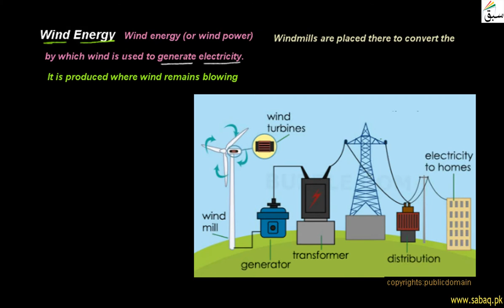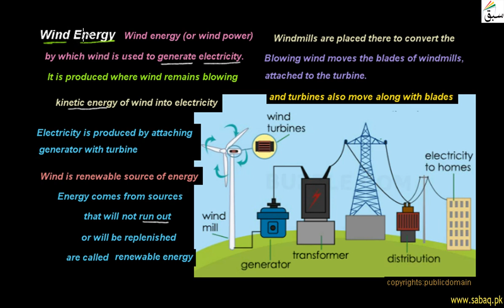Wind Energy, General Science Lecture | Sabaq.pk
Wind energy (or wind power) defines the process by which wind is used to generate electricity
This video is about: Wind Energy. Practice tests and free video lectures for Physics, Chemistry, Biology, Math’s, Computer Science, English & more subjects are also available at Sabaq.pk. So, subscribe to Sabaq.pk/Sabaq Foundation now and get high marks in your exams.

CLASSES WE COVER AT SABAQ.PK / SABAQ FOUNDATION:

1. KG
2. Class 1
3. Class 2
4. Class 3
5. Class 4
6. Class 5
7. Class 6
8. Class 7
9. Class 8
10. Class 9
11. Class 10
12. Class 11
13. Class 12
14. Class 13
15. Class 14
16. MCAT
17. ECAT
18. CSS

BOARDS WE COVER AT SABAQ.PK / SABAQ FOUNDATION:

1. FBISE
2. Sindh Board
3. KP Board
4. Balochistan Board
5. Cambridge

STUDY MATERIAL WE OFFER AT SABAQ.PK / SABAQ FOUNDATION:

1. Physics Lectures
2. Chemistry Lectures
3. Mathematics Lectures
4. Biology Lectures
5. English Lectures
6. General Science Lectures
7. Computer Science Lectures
8. General Math Lectures
9. Accounting Lectures
10. Statistics Lectures
11. Advance Accounting Lectures
12. Cost Accounting Lectures
13. Practice Tests
14. Physics Practical
15. Chemistry Practical